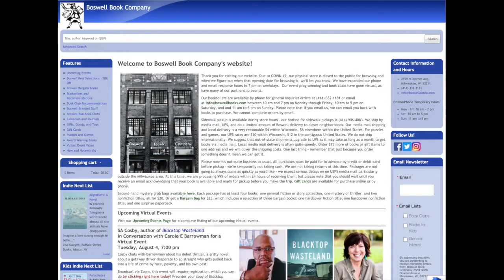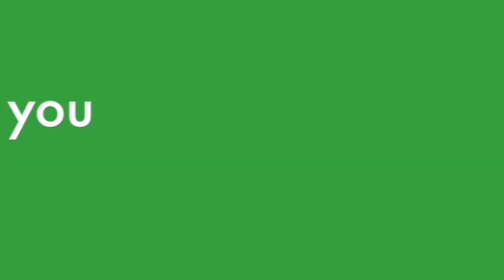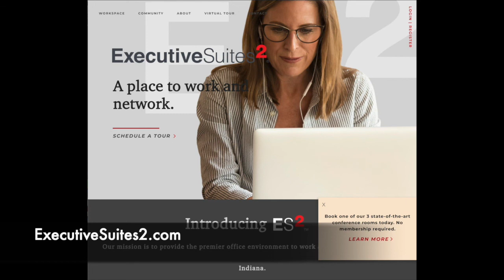Hector Colon President and CEO and Former Member of the US National Boxing Team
Hector Colon President and CEO of Lutheran Social Services of Wisconsin & Upper Michigan, Inc. and Former Member of the US National Boxing Team

You can obtain additional information about his upcoming book 'Boxing Ring to Boardroom at hectorcolonmke.com